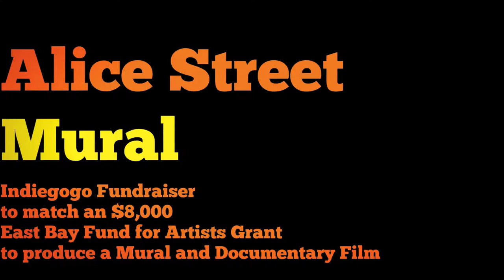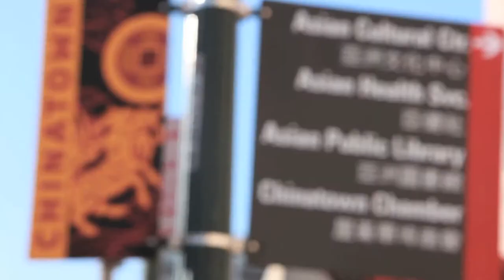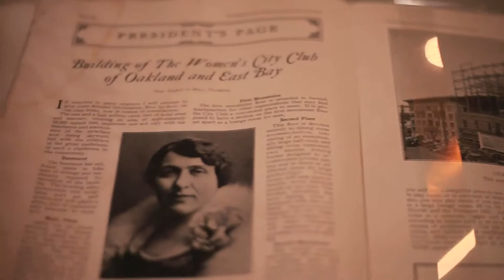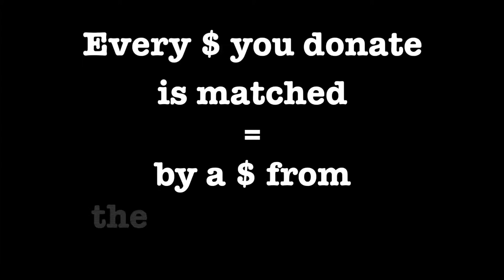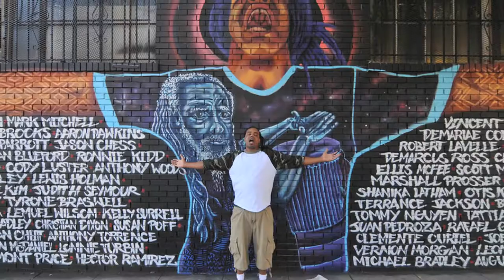Alice Street Mural Project